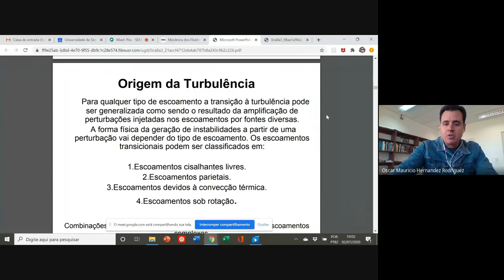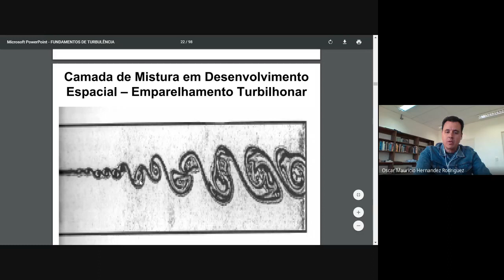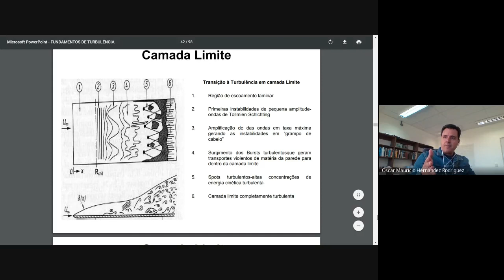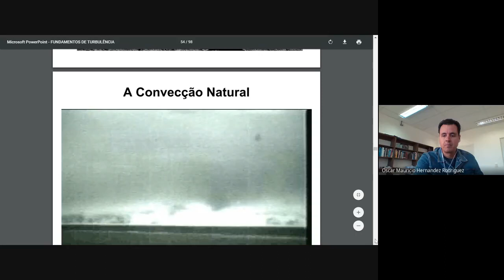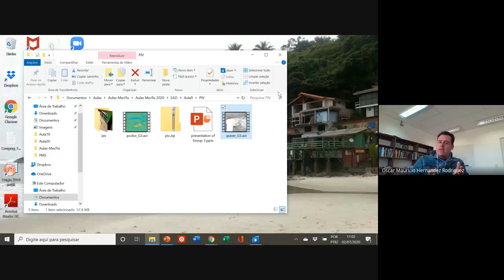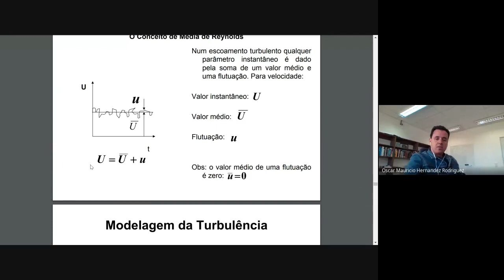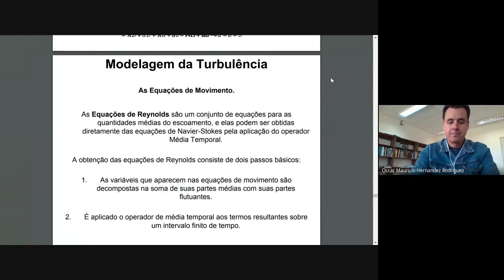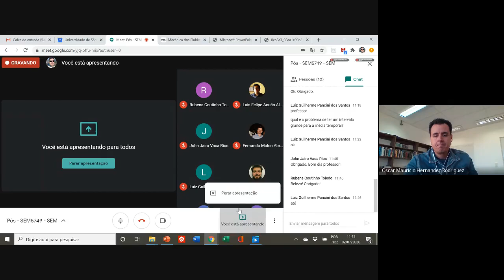Transição e modelagem da turbulência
Introdução a transição do escoamento laminar ao turbulento e introdução à modelagem da turbulência